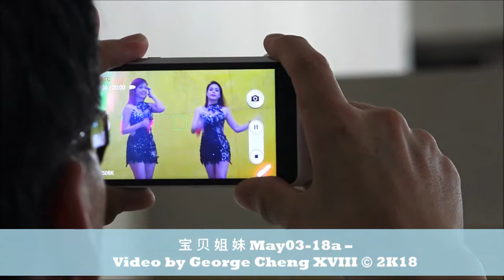宝 贝 姐 妹 May03 18a